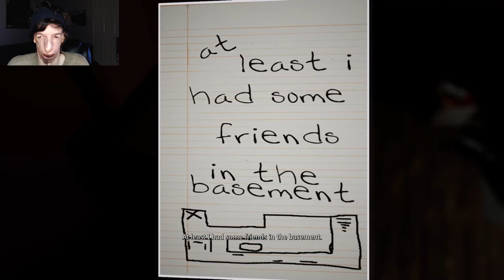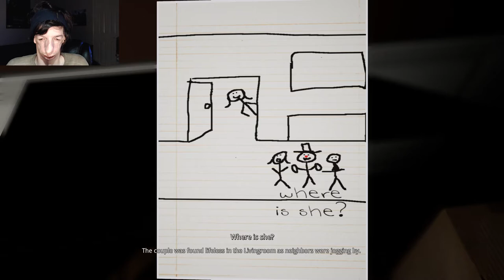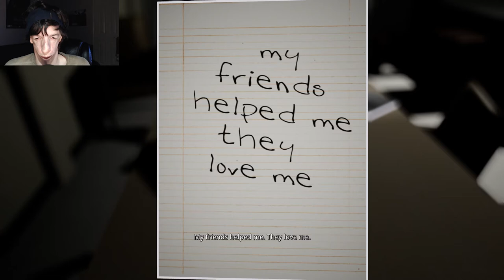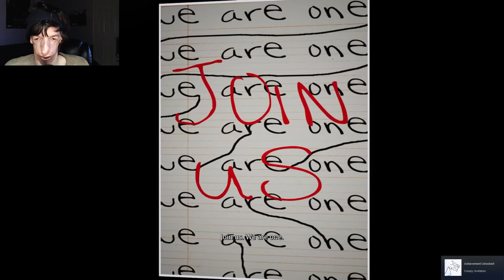Wait, WHAT!? Not All at The Same Time!! | Emily Wants to Play Pt. 3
My Playthrough on Emily Wants to Play continues! All apart of my 4th Annual Halloween Horror Seasonal Events 2021, Month of Horror!